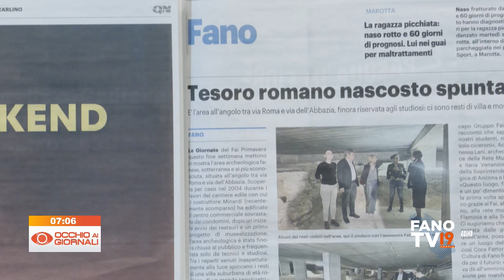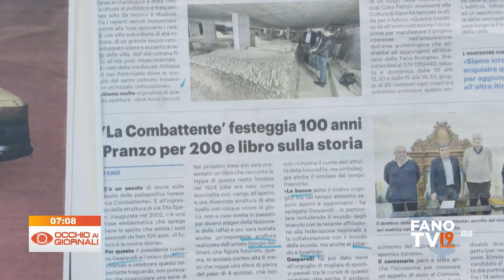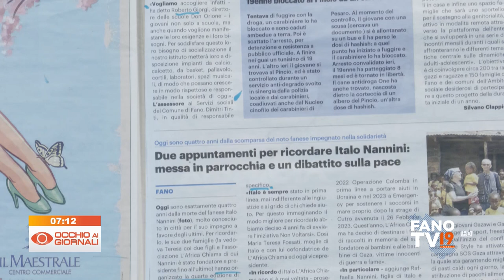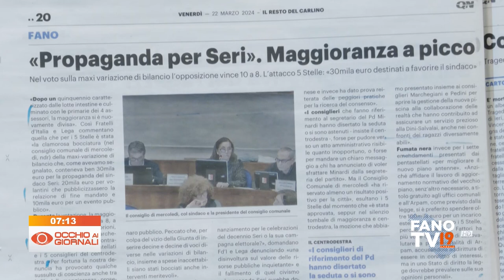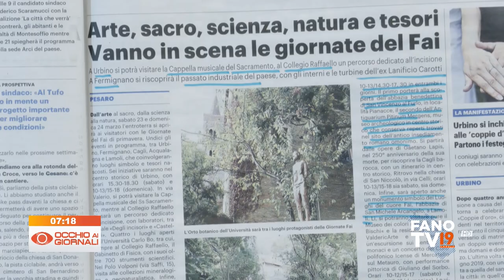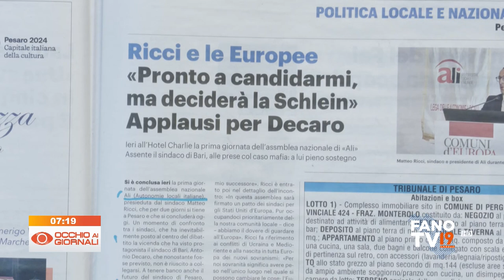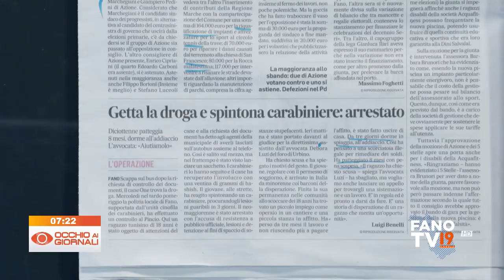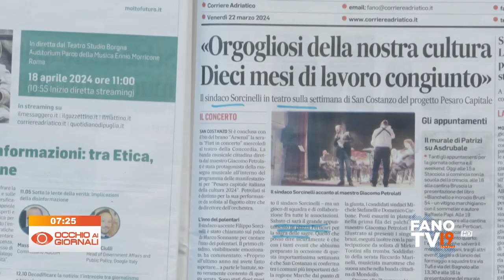Occhio ai Giornali 22 marzo 2024